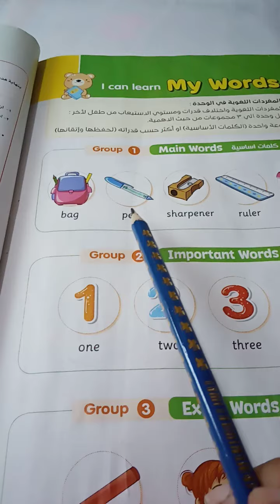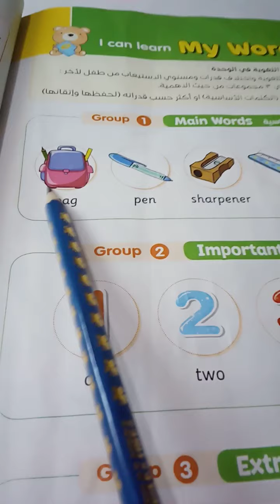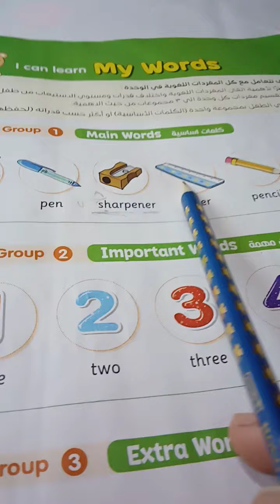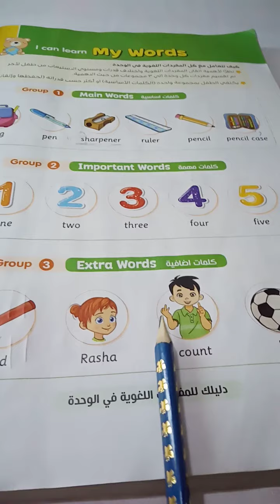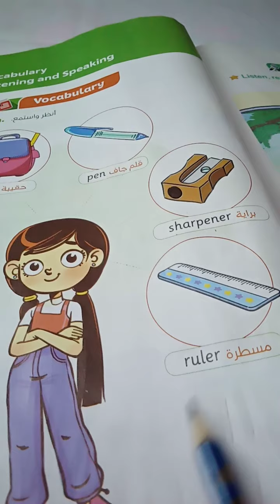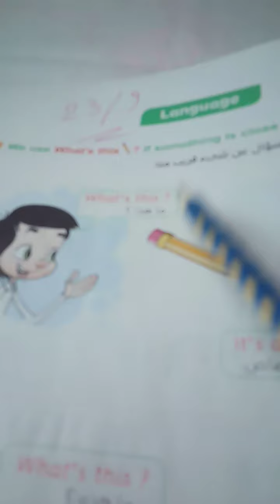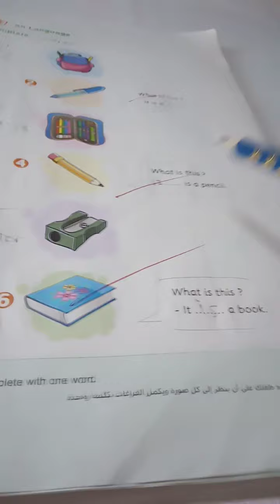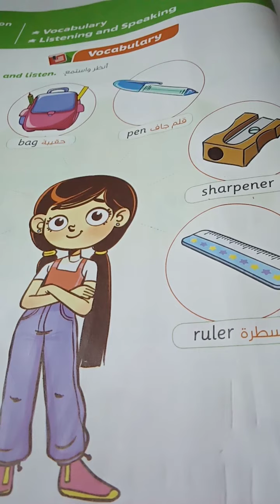انجليزي الاول الابتدائي الوحده التالته الدرس الاول . Unit 3 lesson 1My school bag